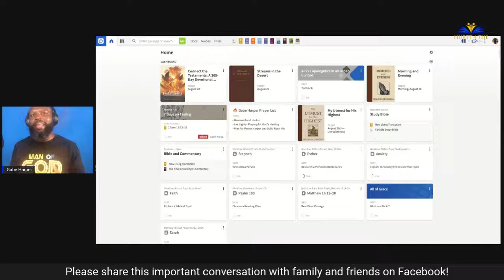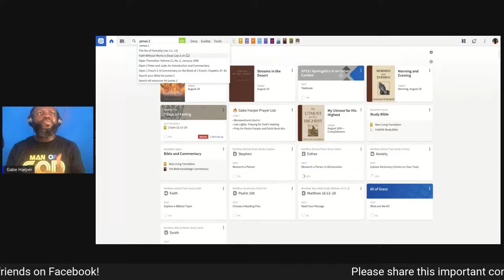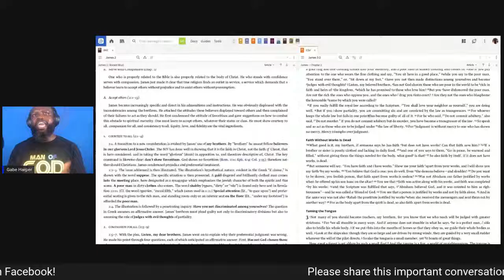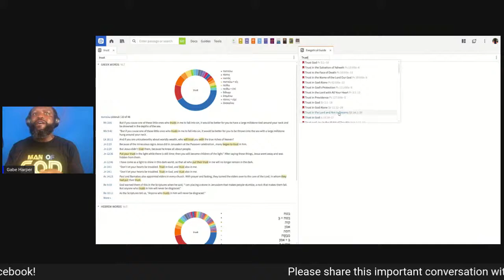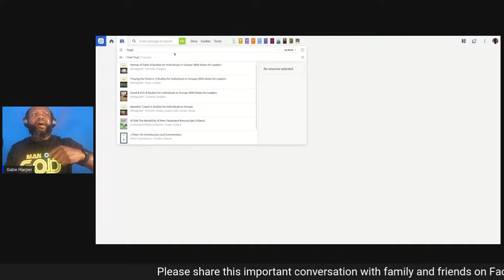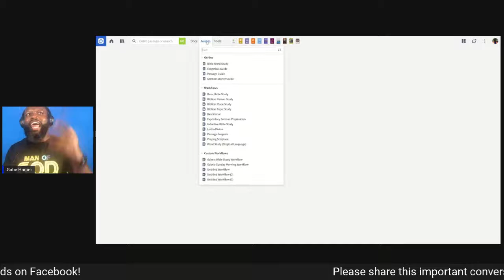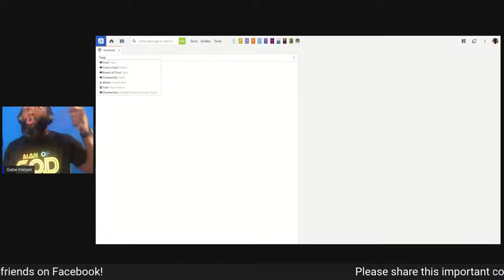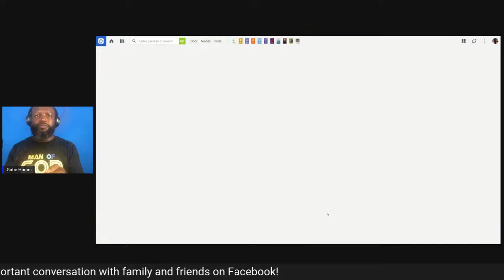Hurtt for the Hurting and FaithLife/Logos Partnership!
We are grateful to talk with Gabriel Harper about how God established and is using this company. Furthermore, Hurtt for the Hurting's future collaboration with them.